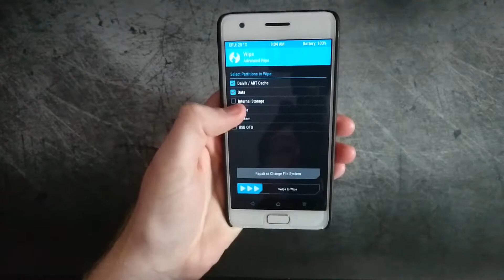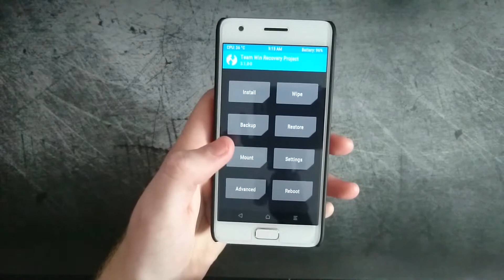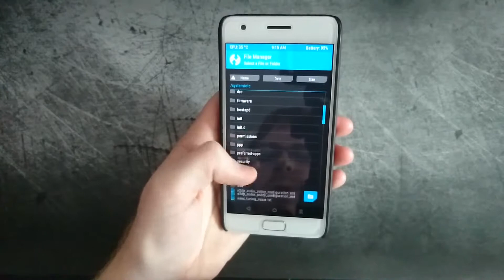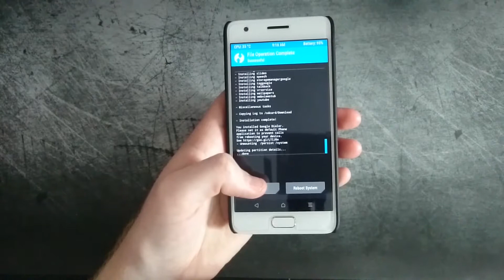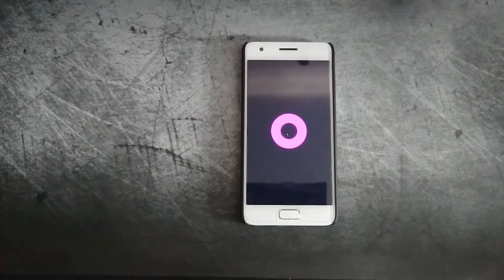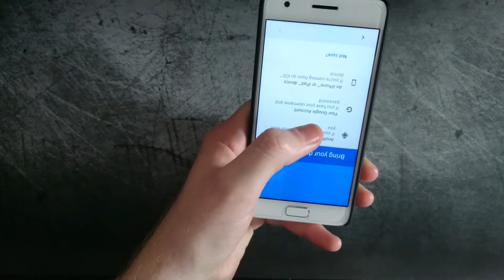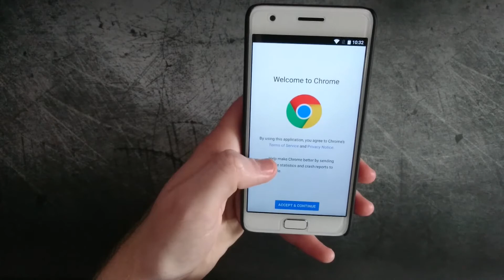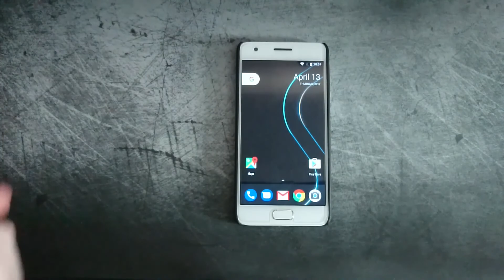[HOW TO] Flash Slim rom and get internet working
If you shop on Amazon, bookmark and use my